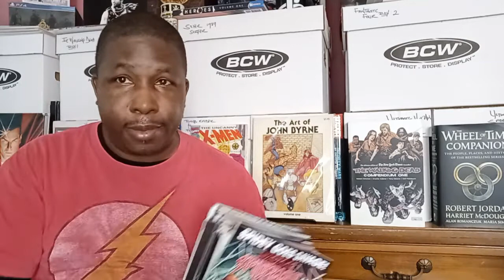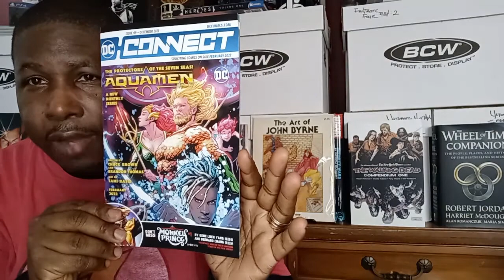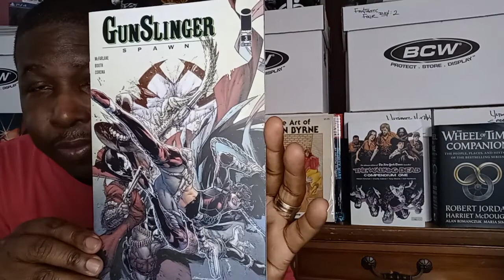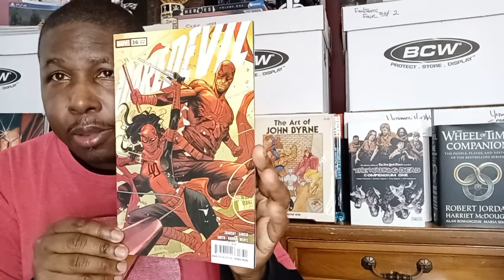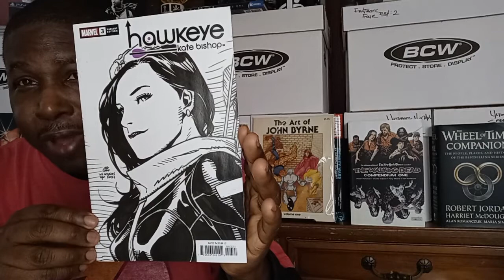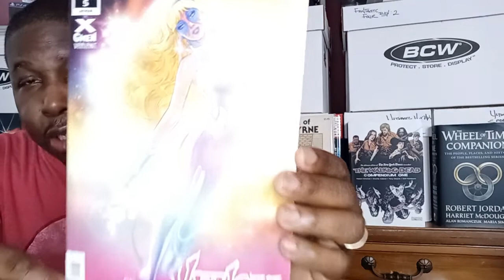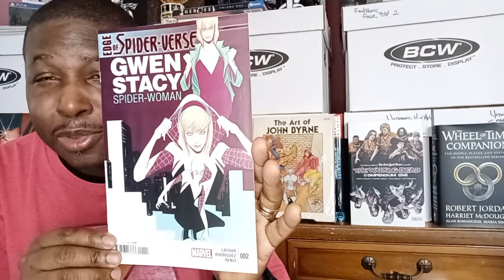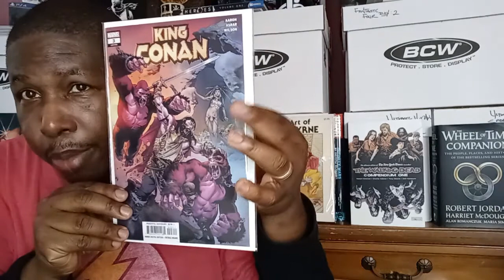First Time Back at the LCS in 4 Months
It has been quite a while since I have been to the comic book shop. I got sick right after Thanksgiving. And I was out of commission. Trung at my LCS was able to continue to hold books for me. He couldn't hold everything for me. And I couldn't get everything in one trip. But I did get some jewels. Come check them out.